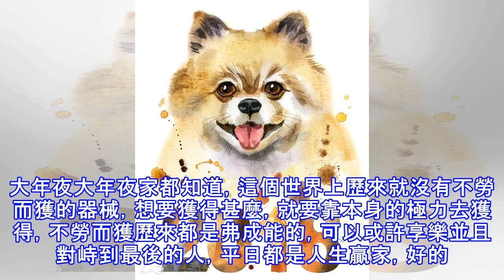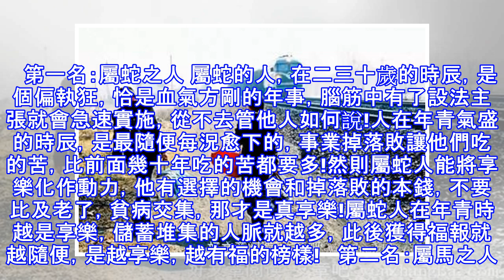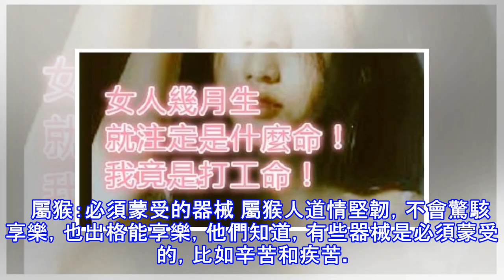幾月生就是什麼命？我竟是打工命！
大年夜大年夜家都知道，這個世界上歷來就沒有不勞而獲的器械，想要獲得甚麼，就要靠本身的極力去獲得，不勞而獲歷來都是弗成能的，可以或許享樂並且對峙到最後的人，平日都是人生贏家，好的命運運限都是本身攢上去的，這些生肖的人恰是多麼的人，一路來看看，有你嗎？ 屬牛：甚麼苦都能吃 屬牛人的心思蒙受才調是最強的，特別是在任務下面，非論有多辛苦，他們也不曾抱怨過。其他人在任務上只需一碰著不順利的任務，就會各類賭氣摔器械，哀歎本身的命運不好。可是屬牛人在面對任何窘境的時辰，都可以或許安然面對。他們不怕辛苦，只需可以或許把任務完美的完成的話，那麼那屬牛人繼續加班他們都毫無牢騷，這麼極力的他們，成功是必然的事。  ...
源: pixpo